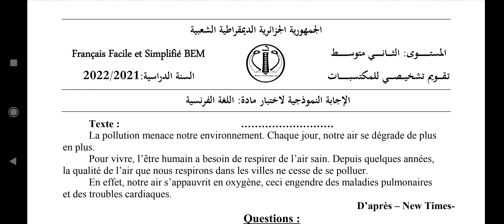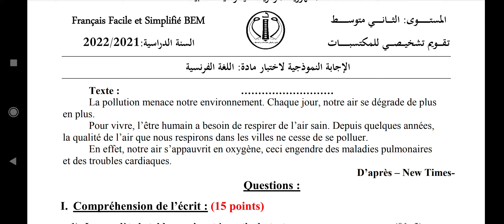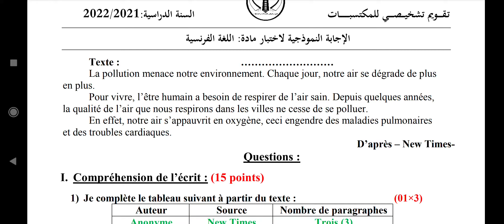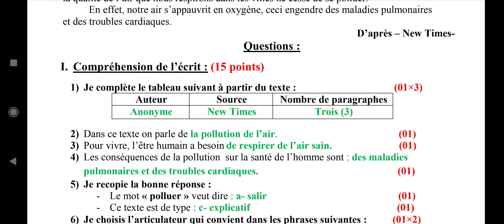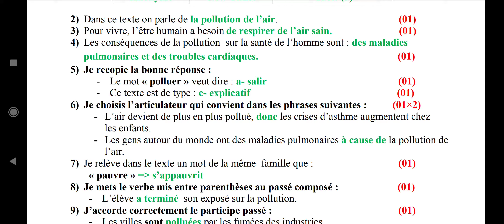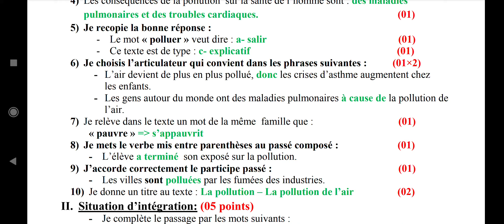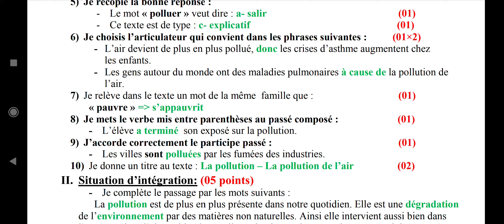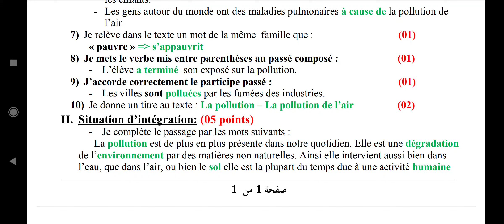مناقشة تقويم تشخيصي للسنة الثانية متوسط - اللغة الفرنسية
الموضوع:
عند التسجيل أدخل هذا الرمز الترويجي لتستفيد من تخفيض حصري قدره 10% من سعر الإشتراك حصريا للتلاميذ الذين يتابعونني في اليوتيوب:
الرمز هو: Z302